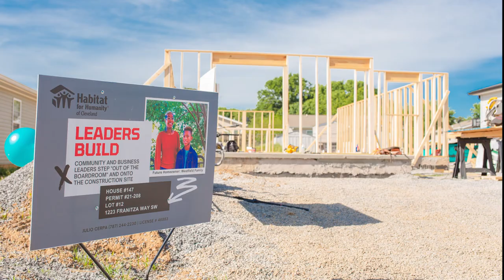Leaders Build Day Recap - 2021 Habitat of Cleveland